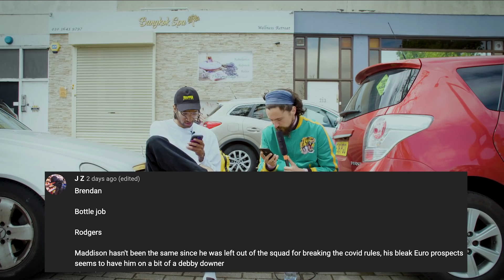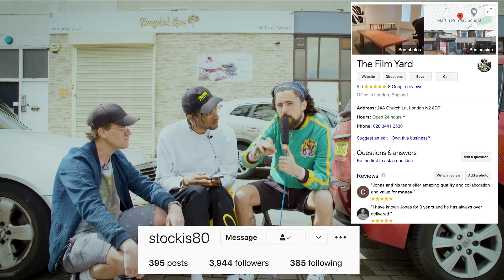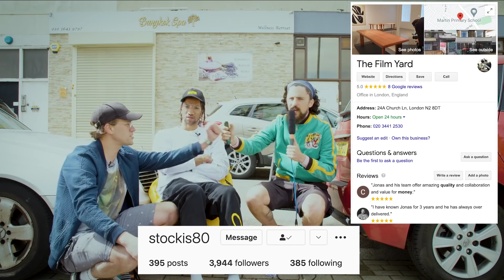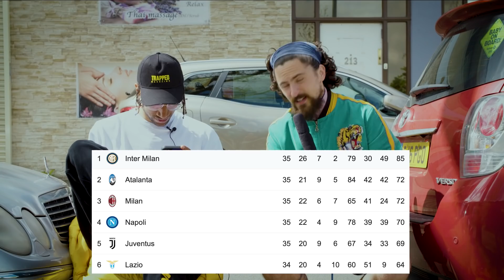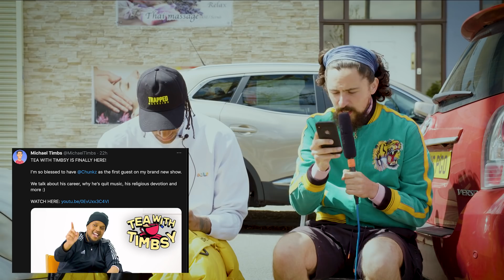Man City vs Chelsea, Ole’s Brilliant Season & Bill Gates Divorce | Comments Under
wow wow wow. the glitches are crazy.

United potentially in a title race as City loos to Chelsea...however they are facing each other again in the Champions League final...will Pep beat Tuchel ?? Or will it be a Chelsea hat trick against the Man City blues.

Man United make the europa league final, Ole proves us all wrong and delivers a very solid season for United, glazing over any existing issues...

Arsenal get beat by Niko for Europa league...mad.

Also rubi rose is fire.

Also, European football has gone nuts, Eurovision is mad, Italy France Spain alllllll going crazyyyyyy !

Where does Cristiano Ronaldo go ???

Is he even in the top 5 players in the world, is Ineheacho better ?